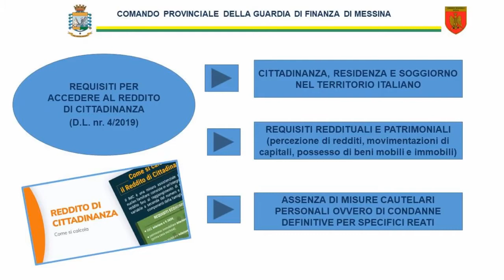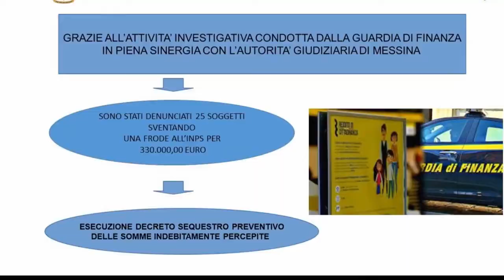Messina, mafiosi col reddito di cittadinanza